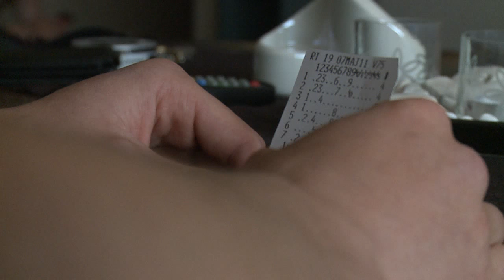Snickaren från Löberöd trivs i Trelleborg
Ett reportage om TFF:s anfallare Fredrik Jensen. Inslaget visas vecka 20 i Klubbnytt på Canal Plus.